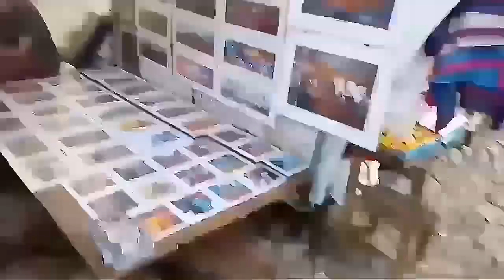!!DE REGRESO A TUXTLA MI CASA!!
En este vídeo finalizo él viaje a san Cristóbal De las casas y así dar comienzo a mas vídeos divertidos gracias por sus visitas y por favor suscribanse al canal se los agradecería mucho.